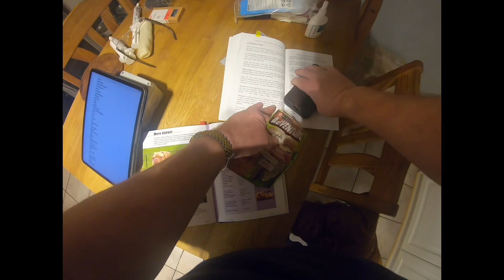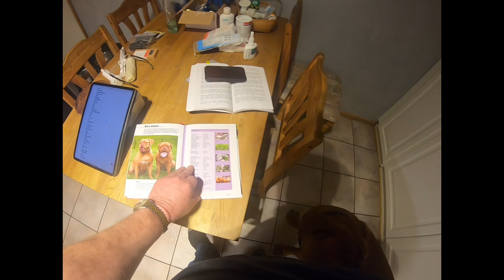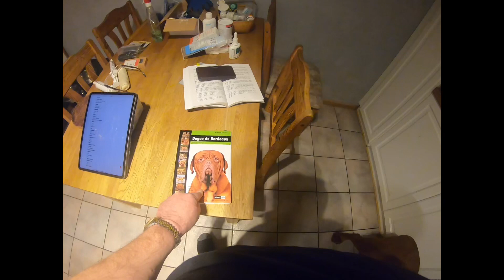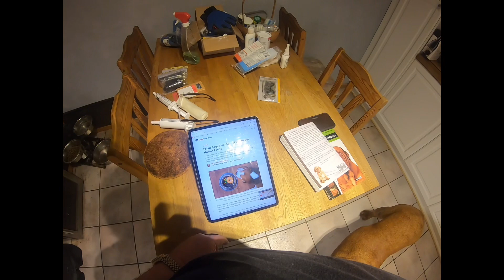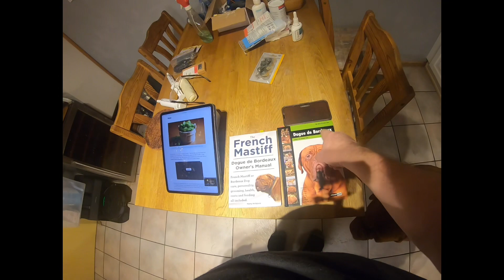Dogue De Bordeaux - Things dogs can not/Should not eat that is normal for humans to eat.🍗🤠🍟🧀🧇🌭